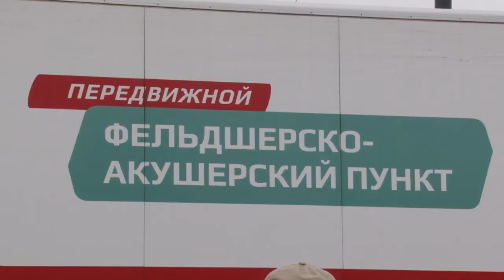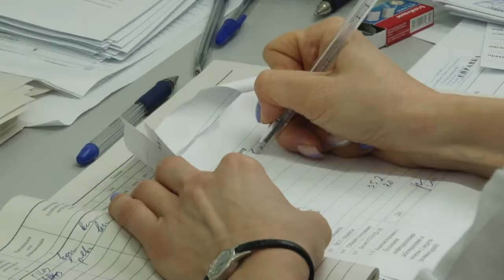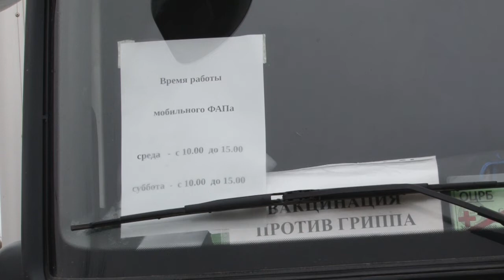Вакцинация продолжается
Вакцинация продолжается. В медучреждениях муниципалитета можно привиться от коронавирусной инфекции и сезонного гриппа.  На центральной площади Одинцова работает мобильный ФАП.